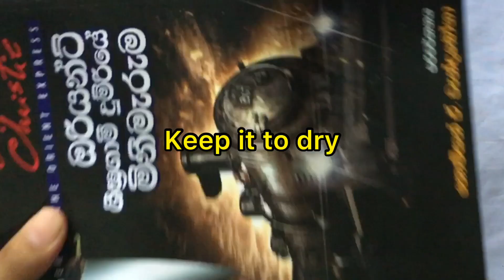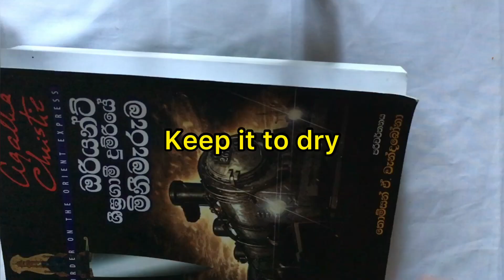Making mini note book || scrapbook cute ideas 💡mini gratitude journal